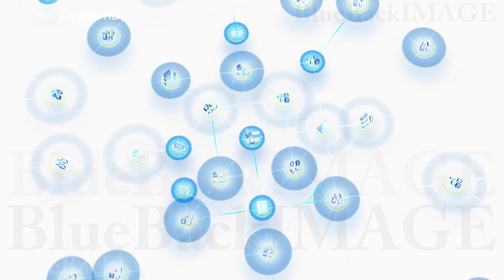映像素材 動画素材 ネットワーク 都市 情報 データ 通信 テクノロジー Net City 3gw HD